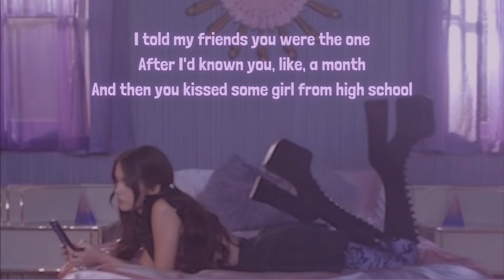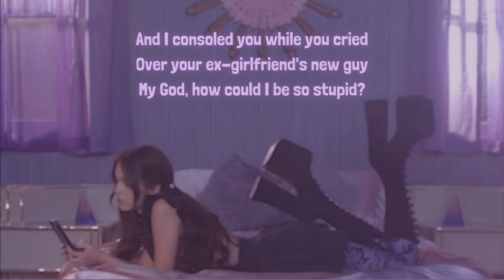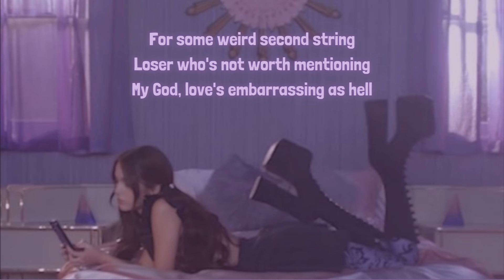Olivia Rodrigo — Love is Embarrassing (Lyrics)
[Olivia Rodrigo]

[LYRICS]

I told my friends you were the one
After I'd known you, like, a month
And then you kissed some girl from high school
And I stayed in bed for, like, a week
When you said space was what you need
Waited by my phone like a goddamn fool

And now it don't mean a thing
God, love's fuckin' embarrassin'
Just watch as I crucify myself
For some weird second string
Loser who's not worth mentioning
My God, love's embarrassing as hell

And I consoled you while you cried
Over your ex-girlfriend's new guy
My God, how could I be so stupid?
You found a new version of me
And I damn near startеd World War III
Jesus, what was I even doin'?

'Causе now it don't mean a thing

I give up, give up, I give up everything
I placed my bets, and it's not worth anything
I give up, give up, but I keep comin' back for more, yeah

Just watch as I crucify myself, hey, hey, hey

Yeah, yeah, I give up (Ah), give up, I give up everything (Ah-ha-ha)
I'm plannin' out my wedding with some guy I'm never marryin'
I'm givin' up, I'm givin' up, but I keep comin' back for more